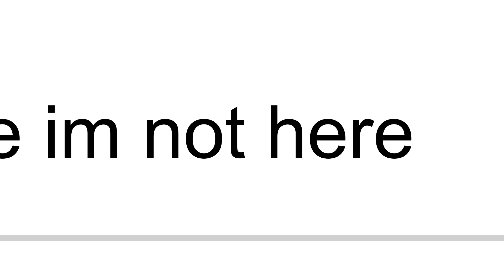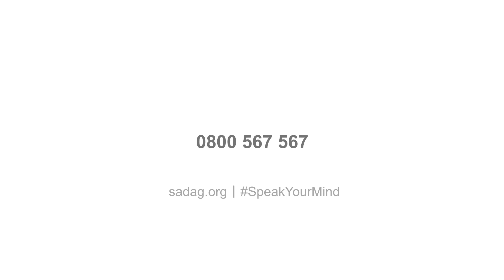SADAG - Searching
It's not always easy to realize that you suffer from depression and for some, the realization comes too late. If you start searching, start speaking.